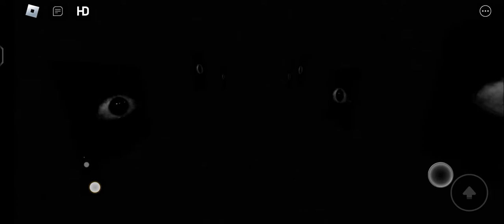OMG DOORS BUT BAD SECRET ENDING!1!1!1!1!1!1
eyes ending OMG SUPER DUPER COOL ENDING1!1!1!1!1!1!11!1!!1!1!11!!1!1!1